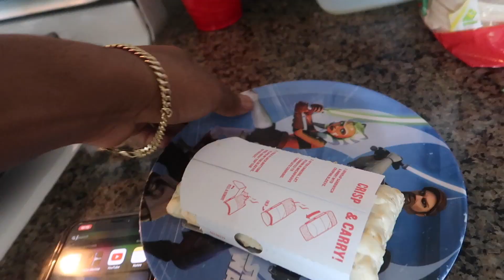ASMR HOT POCKET (no talking) *VERY HOT*